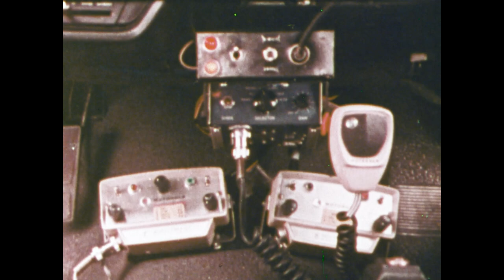Universal Studios Hollywood 1975 Including the Stage 70 EMERGENCY TV show